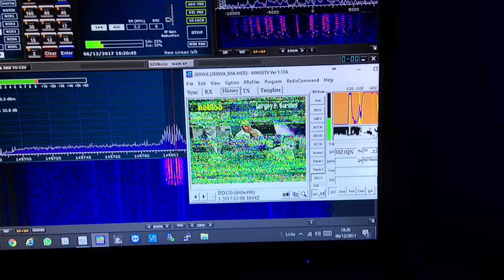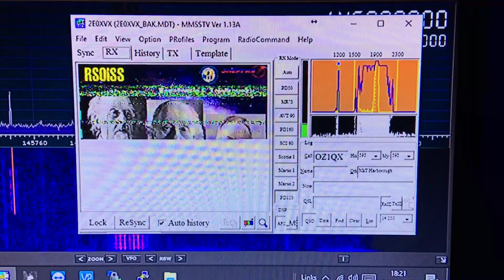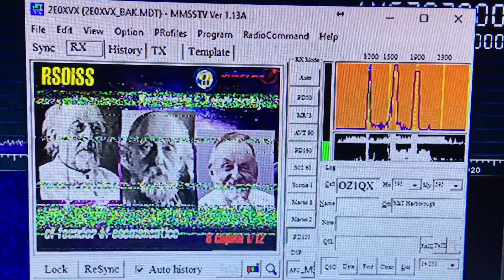ISS sending pics to earth via SSTV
ISS has been sending photos back to earth today via SSTV. Second pass was much better. Tomorrow should be even better with a higher orbit for the UK